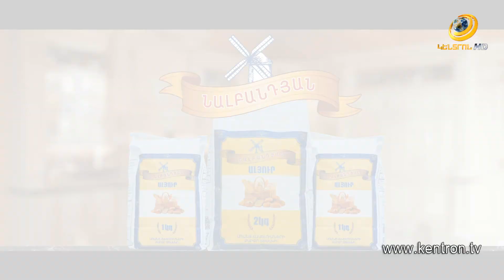Առողջություն և Գեղեցկություն 25.12.19 «Աերոֆլեքս», մաշկային ակնե